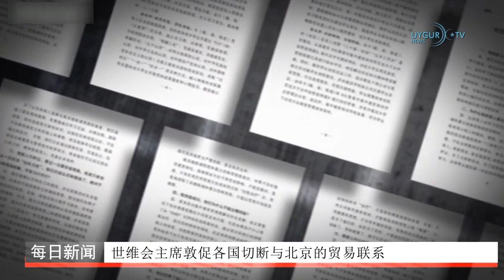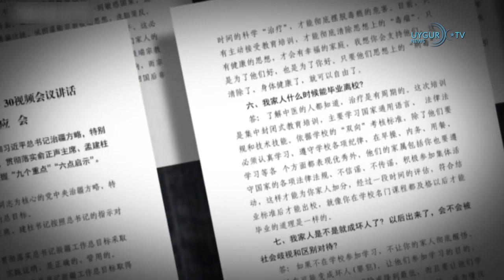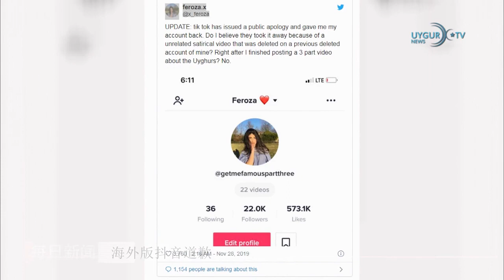29 11 2019 阿尔巴尼亚地震45丧生